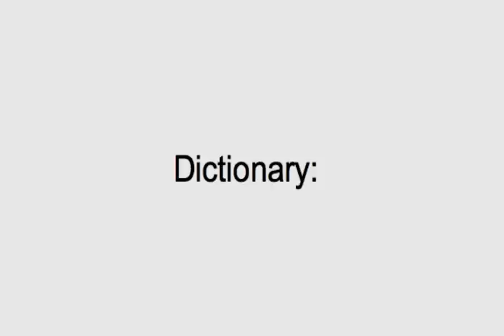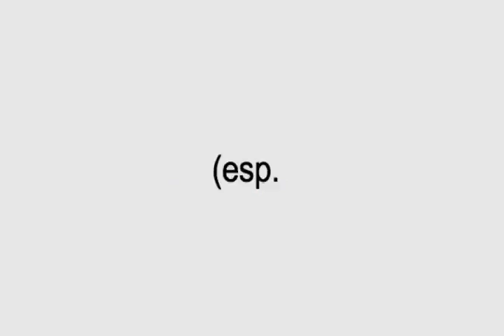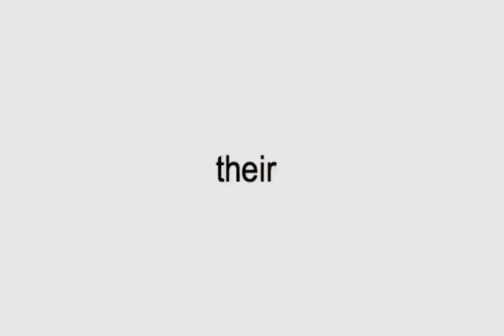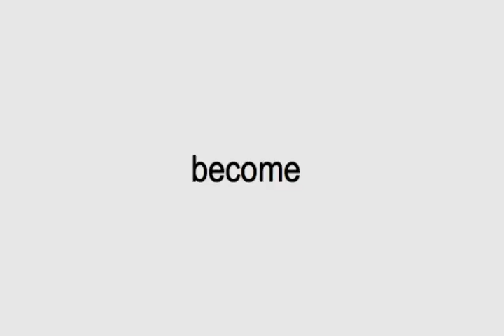NLP Coaching Bulls Cross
Nlp Training Insights For Newbies

I'm doing this class because I understand it will help my own individual advancement and leadership skills that cause more cash to ultimately manifest my dream.

The number of hours do I anticipate to work, both in regards to starting my organisation and in preserving it? Given these hours, how can I maintain my individual worths, including household, friends and individual health?

We must recognize that at any given point throughout the day, we can make an easy change to our day and change the whole outcome. And taking obligation for our mindset is the very starting for making any day as successful as we desire it to be. It's all in how we take a look at the situation, or the day, or the circumstance. Attitude begins with the belief that we enhance, than we can be exactly who we wish to be. The power of positivity is remarkable and if we really wish to optimize the day, then discovering something favorable everything is vital.

You should first think about a few important knowing suggestions and advice if you decide to register in an NLP training program. Have a look at the following paragraphs to understand exactly what these are.

The reason they might stagnate forward can vary, but in this article we will take a look at 5 common reasons people never ever step out and pursue their dream of nlp coach. We will likewise take a look at relocation forward solutions for each problem.

NLP is identified by a desire to acquire skills and to understand which types of interaction finest affects different kinds of people. It assists to figure out which things in people's every day lives truly matter and it permits an individual to take a look at life as his or her first, last and just possibility to learn. nlp coaching aims to teach that everyone's behavior has a structure and as such it can be studied, shared, redesigned to make it more beneficial and important. NLP courses enable a professional to produce modifications in understanding and self awareness that once was thought to be difficult by majority. It is a great way to much better lives through introspection and education.

Using NLP techniques you might set up powerful triggers, as powerful as the ones that fires off your cravings and understand when to stop and how to consume. Discover more about exactly what nlp patterns you can learn.

nlp techniques
nlp machine learning